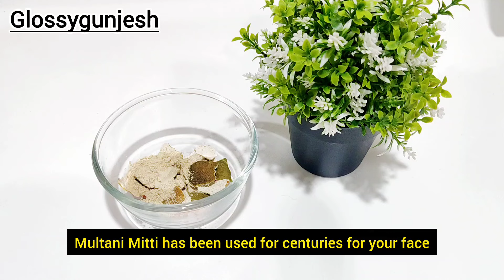Best! Face Scrub for Clear Skin ( Tested & Reviewed)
Best! Face Scrub for Clear Skin ( Tested & Reviewed) @poojaluthra @preityprerna @GlossyGunjesh

Hello Everyone,

I am sharing remedies on my channel for 5 Days skin transformation challenge where I am going to fix skin problems, Like pigmentation, dark Spots, you will get clean, Clear & Healthy Skin. I am using nothing but only natural remedies here for every type of skin. Anyone can use these remedies without any issues, so if you are having any kind of skin problems these remedies will help you, Only you need to start this challenge with me. 100% Sure You will get the results, Please Share your feedback with me.

Day 3 : Best Face Scrub for your Skin
Today in this Video I'm gonna share a Face Scrub with you Natural Ingredients Please follow all the instructions measurements that I am sharing with you in this video.Besan face pack scrub for glass & glowing skin

This Face Scrub is the best for all types of skin and the perfect start to change your skin Problems.

please follow👣 every video day by day